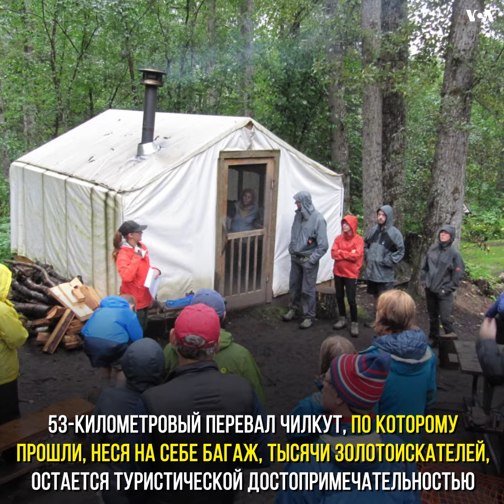120 лет назад Джек Лондон отправился на Аляску в надежде заработать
120 лет назад, в конце июля 1897 года, в дни «Золотой лихорадки» 21-летний Джек Лондон отправился на Аляску в надежде заработать. Он не нашел золота в Клондайке, но именно это полное трудностей приключение вдохновило его на первые рассказы, принесшие писателю мировую известность